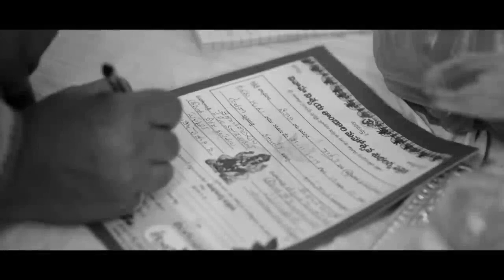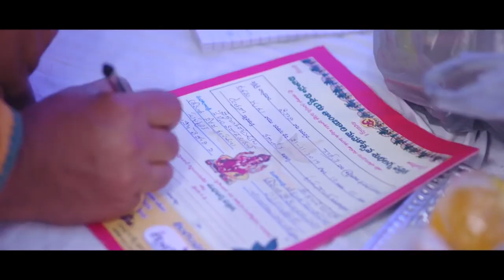26 June 2021